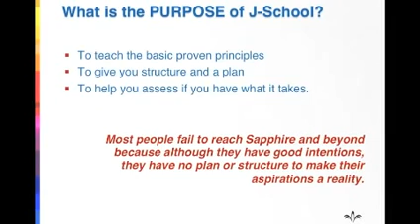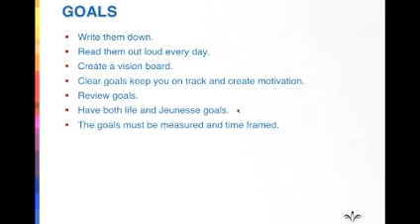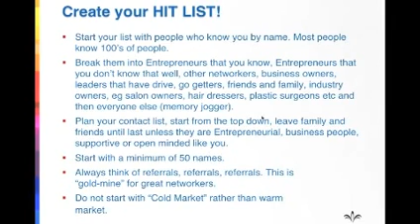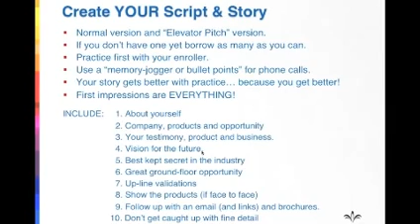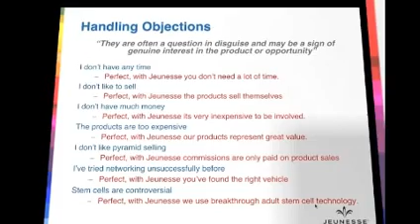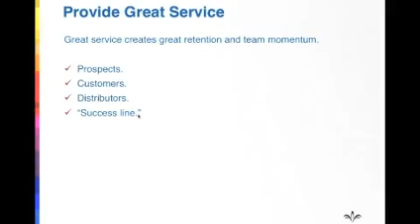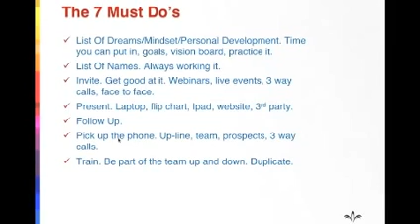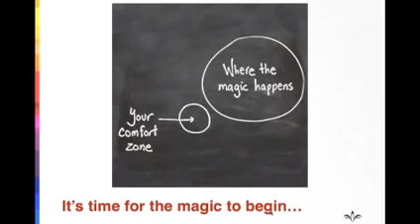J School Get Your Jeunesse Global Business Started Right!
You can buy the products, member registration with JEUNESSE GLOBAL Company by yourself.